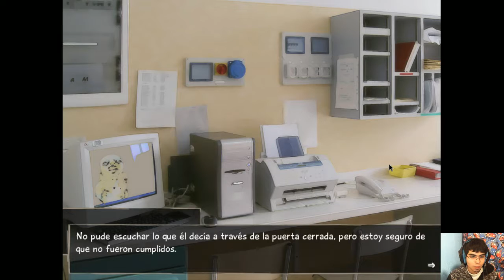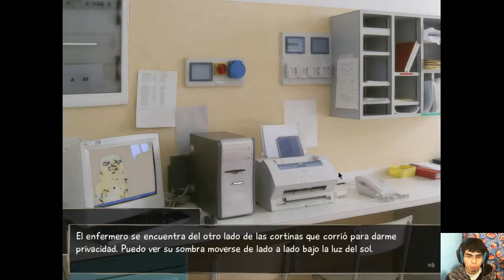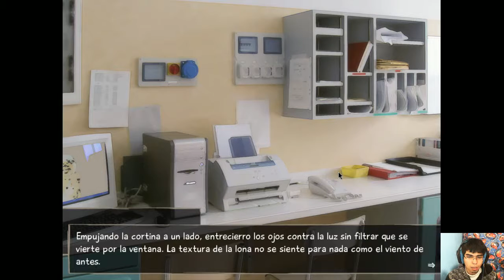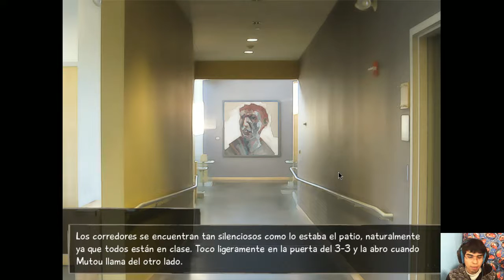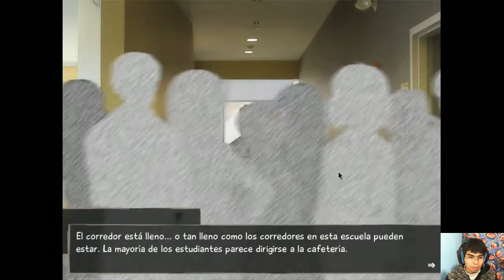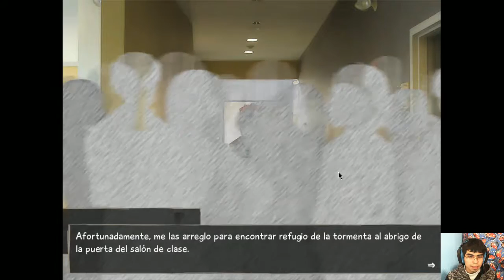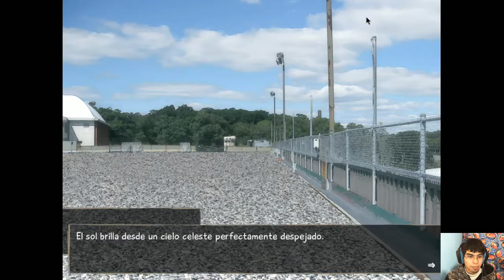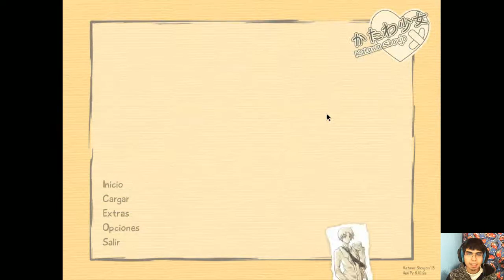Katawa Shoujo | Cap 13 - Casi nos matamos por competir con Emi D: [Novela Visual]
Muy buenas!:3
Espero les haya gustado este nuevo cap de Katawa Shoujo! :D
chicos, si alguien sabe si cambie de ruta hacia la de Emi, le agradecería bastante que me lo dijera aqui abajo en los comentarios, solo por curiosidad :D para ver que tan fácil es cambiar de ruta